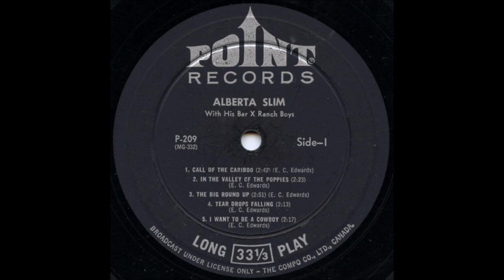Alberta Slim - Call Of The Cariboo [c.1956].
" Alberta Slim with his Bar X Ranch  Boys [1956]

Alberta Slim [gt/vcl solo], Clover Lane [vcl refrain]
 others unknown

2003 - Pioneer and LifeTime Achievement Award